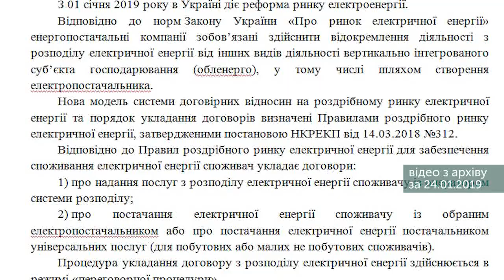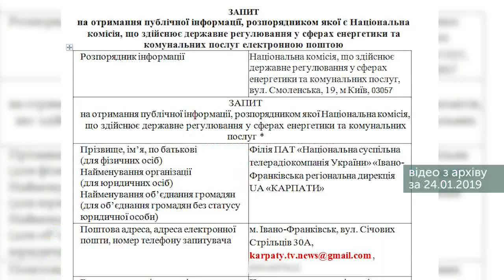Франківськ заплатить за зовнішнє освітлення на понад два мільйони гривень більше, ніж минулоріч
Івано-Франківськ заплатить за зовнішнє освітлення на понад два мільйони гривень більше, ніж минулоріч. У комунальному підприємстві «Івано-Франківськміськсвітло» вже порахували, наскільки збільшаться їхні витрати. Про це повідомив перший заступник директора КП «Івано-Франківськміськсвітло» Віктор Шутка.  За його словами, аби заощаджувати, замінятимуть натрієві світильники на діодні. Також встановлюватимуть сучасні світлофори.